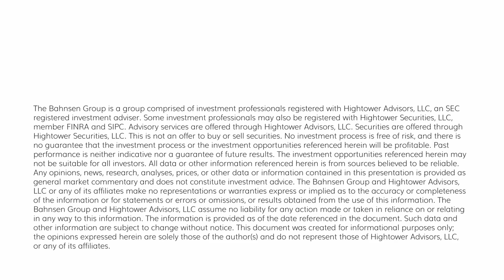The DC Today - Thursday, October 5, 2023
More or less, there is one market movement right now, even if it has three parts.  Bond yields and the dollar are in the same direction; stocks are in the opposite direction.  Those three in those respective relationships are all part of one story, not three different stories.